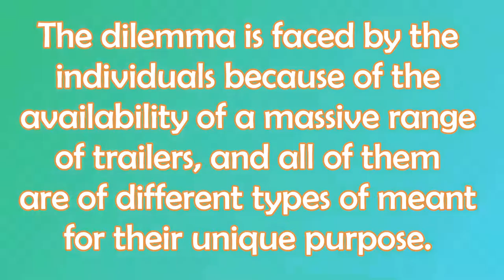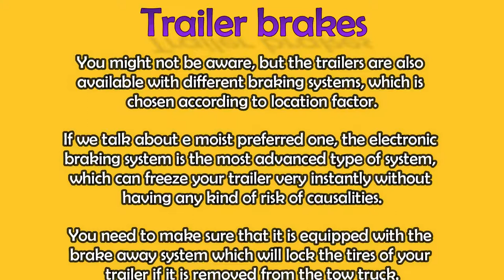Choose the right type of trailer for you-Follow these tips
The dilemma is faced by the individuals because of the availability of a massive range of trailers, and all of them are of different types of meant for their unique purpose. You should have a look at this information which will give you knowledge about different kinds of trailers available in the market, Check